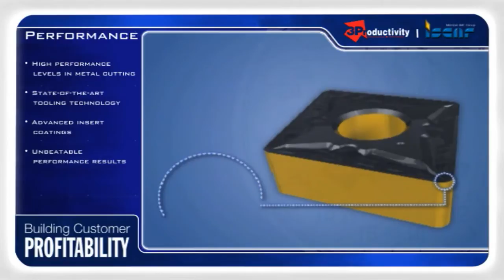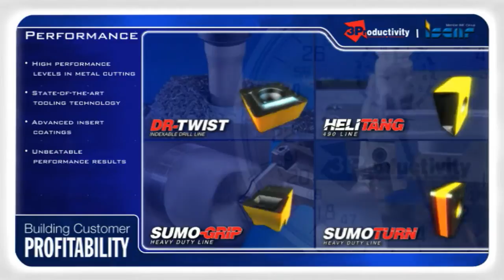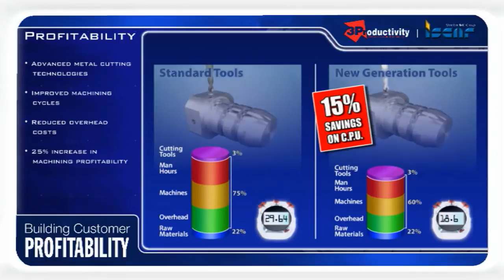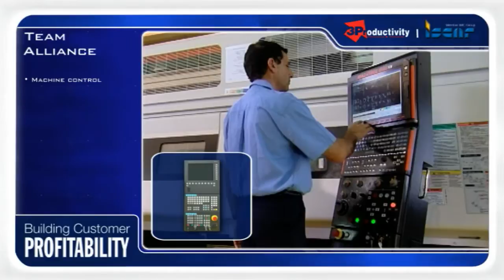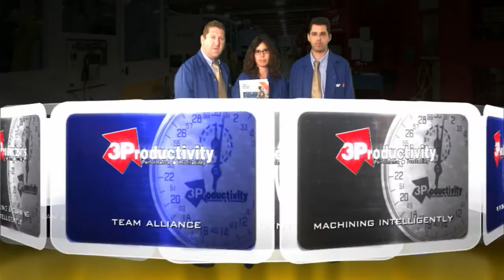ISCAR-3Productivity.wmv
ISCAR has been introducing a myriad of new products, each one aiming for the 3 Ps: higher Productivity, Profitability and Performance. Some of the foremost features of these new products:
• New grades and coatings to enable cutting tools to machine faster,    run cooler, resist built-up edge and last longer.
• New geometries to reduce cutting forces, save energy, improve chip    control and provide more edges per insert.
• More versatile multifunction tools to support the complete machining    trend on CNC mill-turn centers.
• Stronger self-clamping designs on stationary tools, enabling them to    withstand heavy duty interrupted cuts.